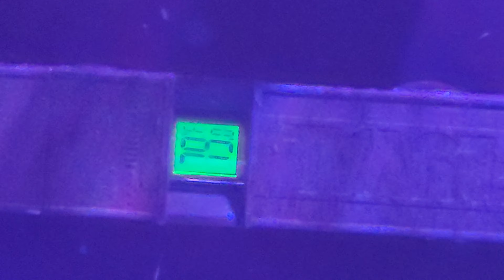Termometro y Calentador Fluval E